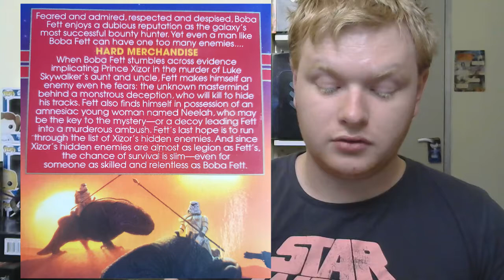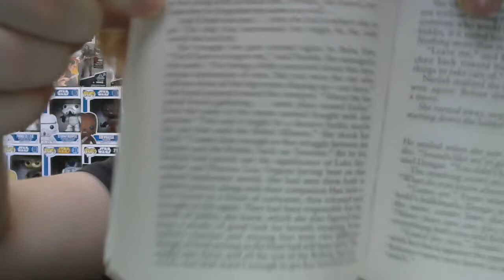The EU In Review | Hard Merchandise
Welcome to the EU In Review, where I review the Star Wars Expanded Universe as I experience it.
This time I review the novel Hard Merchandise by K. W. Jeter.